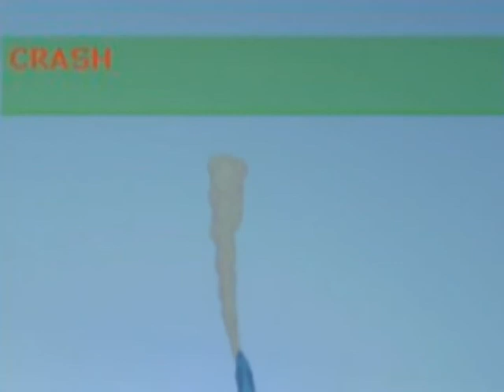KaiTak Approach Multiplayer Event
Flightsim.com Multiplayer Adventures March 2007 Sanctioned Event.  KaiTak Checkerboard Approach.